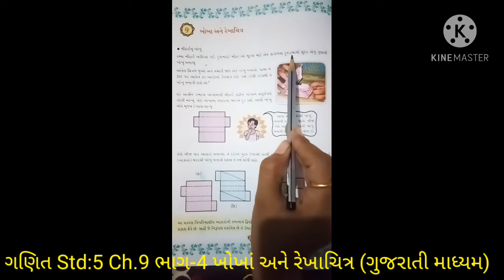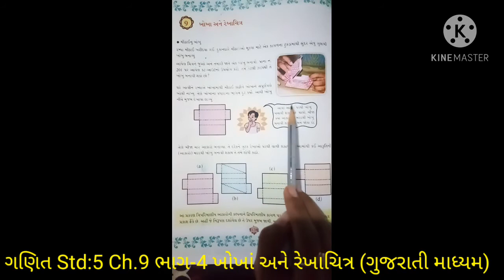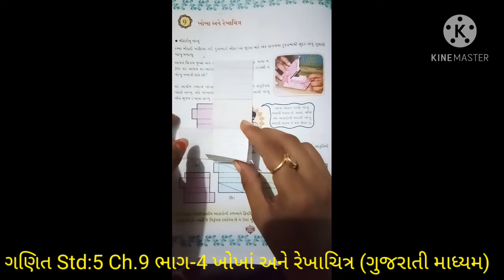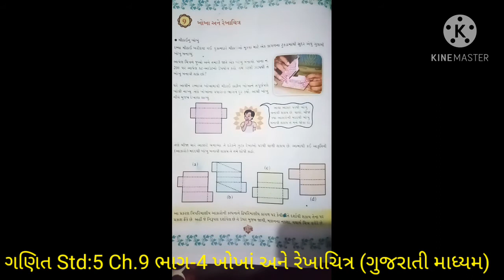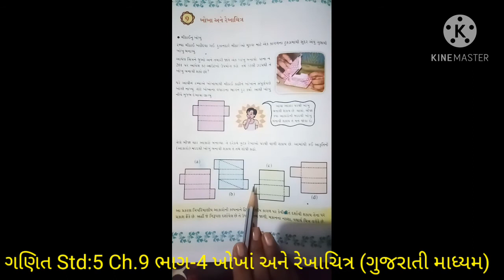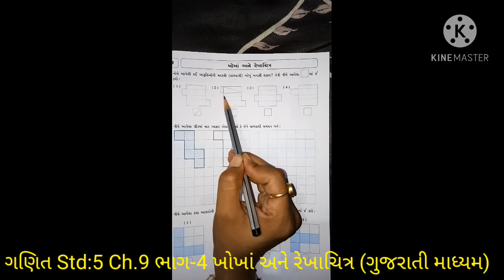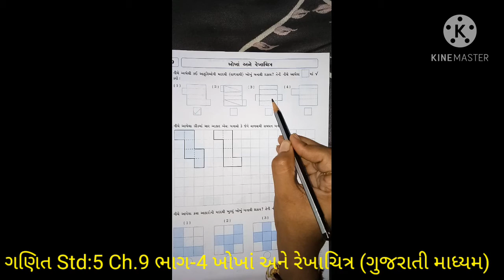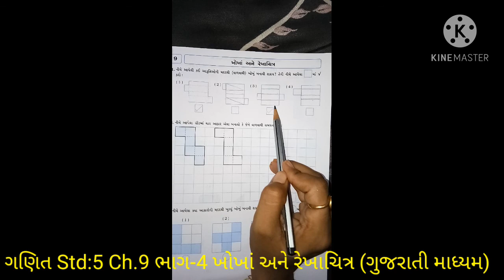SUB:-Maths ,STD:- 5 ,Ch:- 9,part 4 (Guj.Med)